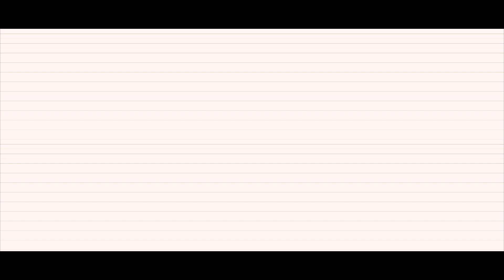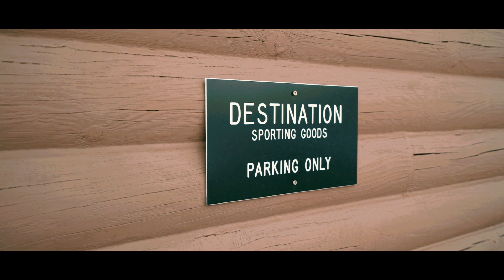Vlog #4 - Destination Sports ( Pro Shop ) - Bemidji, MN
Join me for an insight on Destinations Sporting Goods in Bemidji, MN. We also do a small porting of our very first on location podcast Broken Line Podcast. Check it out!